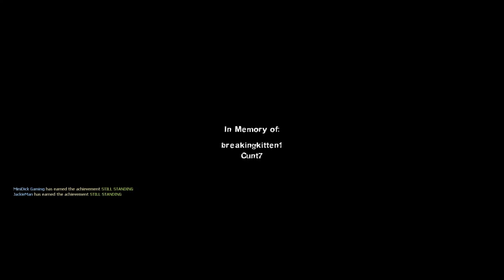Left 4 Dead 2 The Last Stand New Update Campaign!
Me and my friends play the new Left 4 Dead 2 update, The Last Stand campaign

Very fun yes so funny laugh